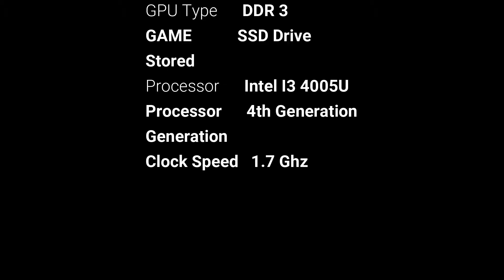Gameplay of Tomb Raider 2013 on Intel HD Graphic and 4GB RAM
Use Razer Game Booster for best performance.